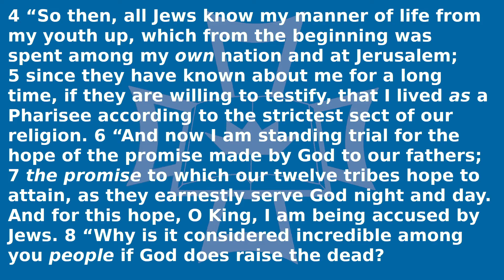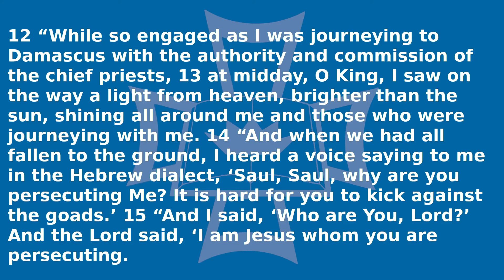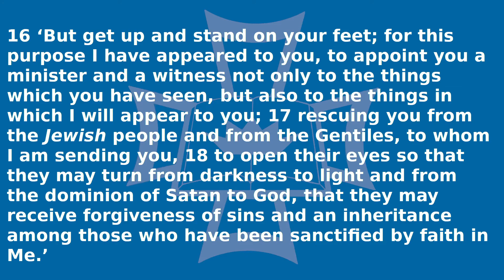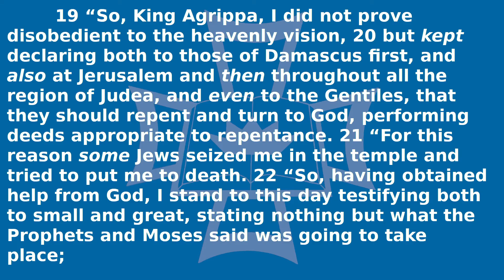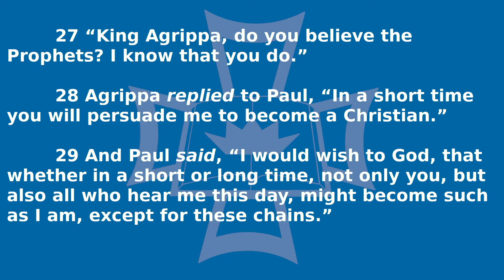Acts 26:1-32: "From Darkness to Light"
Paul has been brought before Roman Governor Festus and King Herod Agrippa II to give his defense of his actions in Jerusalem so that these men might know what type of charges to send along with him to Rome for trial. In his defense, Paul relates his life before his conversion, his conversion and call by Jesus Christ, and his life and activities since then. He also seeks to call the king to repentance and faith in Jesus Christ. He is the faithful witness that Christ had called him to be.